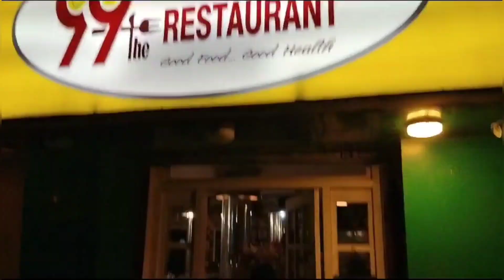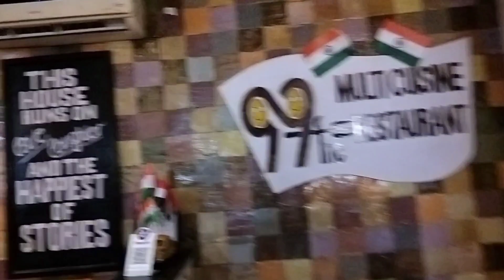তিতলির জন্মদিন celebration 🎊🎉❤️ ২০২৩....